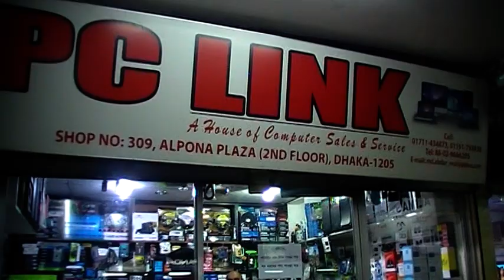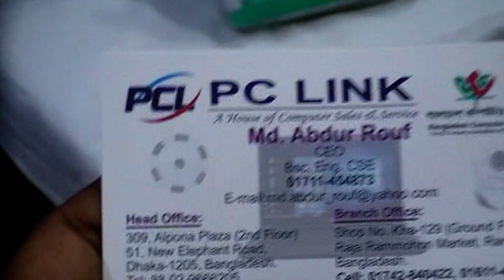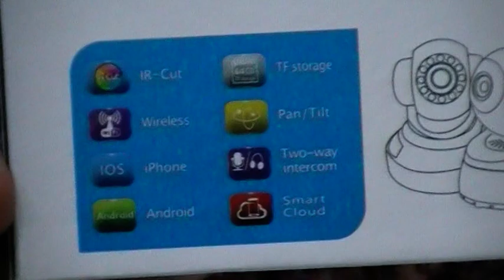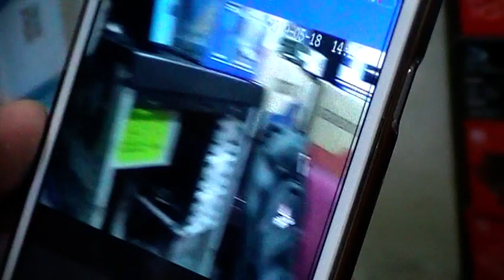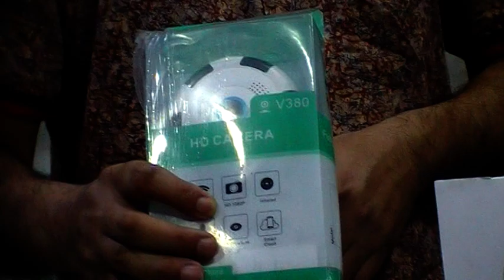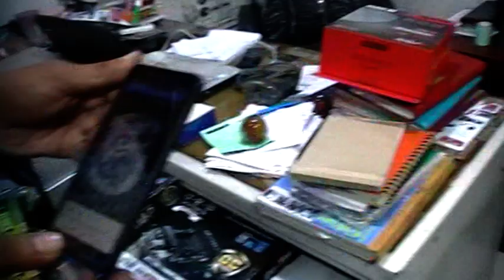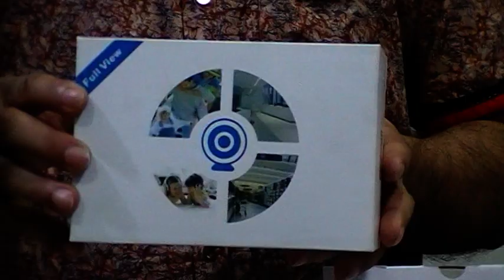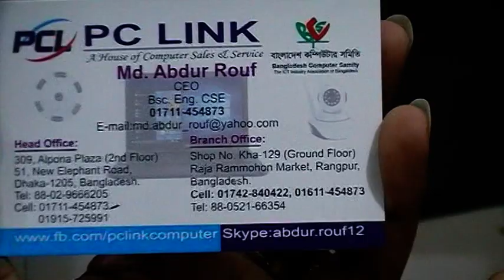সস্তায় IP Camera কিনে, আপনার বাসা-বাড়ি, ব্যবসায় প্রতিষ্ঠানে নজর রাখুন যেকোন প্রান্ত থেকে।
Shop Name: PC LINK

Shop Address: 309, Alpona Plaza (2nd Floor), 51,

Konock Chowdhury